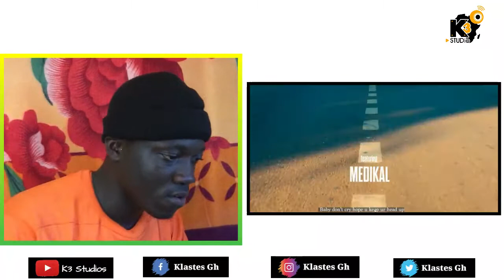Klastes React: Wendy Shay Ft Medikal | Decision